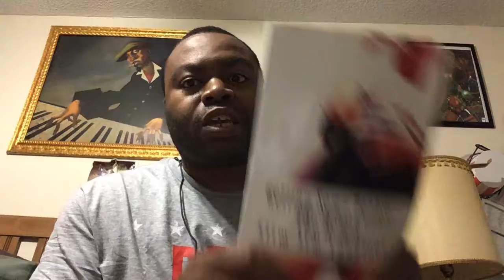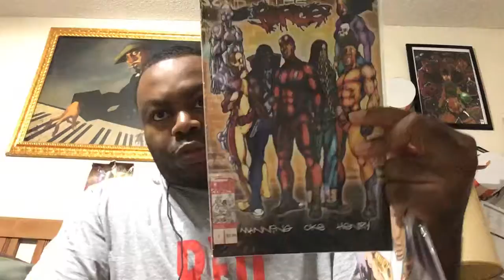Diabetes and I: Day 75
A CELEBRATION OF 75 days strong and eating well!!! How about that? Today is also my niece’s birthday! Happy birthday Lu!

Breakfast: oatmeal with cinnamon and raisins

Lunch: shrimp, grape tomatoes and cucumbers

Dinner: chef salad (iceberg lettuce, grape tomatoes, sliced deli ham and turkey, cucumbers, bacon bits, Parmesan cheese, ACV with mother, Cali French dressing)